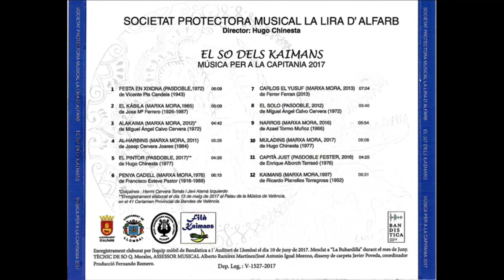AL HARBINS (MM) Jose Cervera Joares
La Grabación se encuentra en el cd  EL SO DELS KAIMANS
interpretado por la Banda SOCIEDAD PROTECTORA MUSICAL “ LA LIRA” D´ALFARB
bajo la dirección de D.  Hugo Chinesta en el año 2017